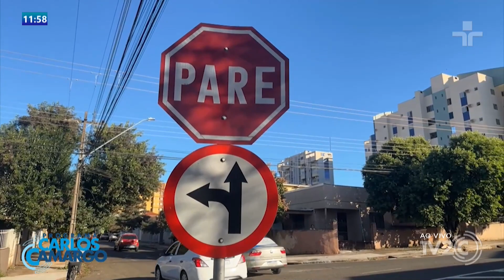MULHER COM SUSPEITA DE FRATURA MOTORISTA AVANÇOU A PREFERENCIAL E BATEU NO JOELHO DA VÍTIMA